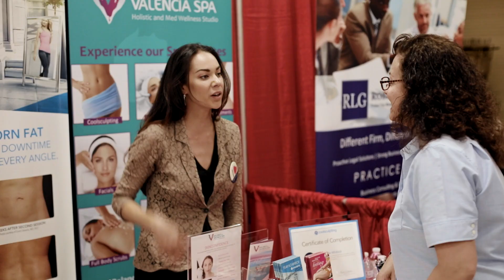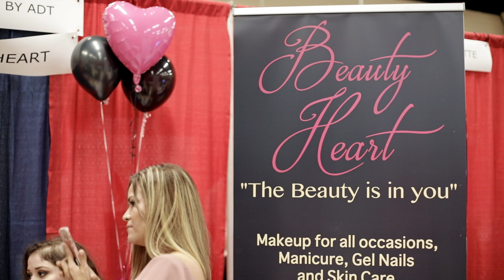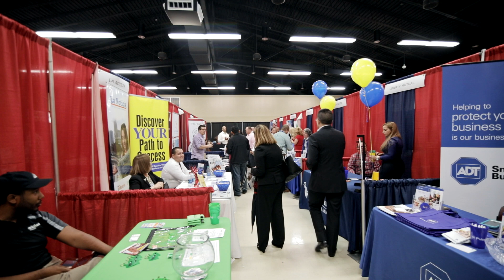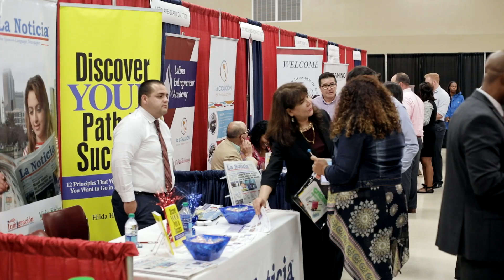Small Business Expo 2017 - Latin American Chamber of Commerce of Charlotte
Our Small Business Expo 2017 gathered many corporations and small business owners and reached out to the Latin American business community in the Charlotte Region.  Thanks to Wells Fargo our Title sponsor and to Duke Energy our Gold Sponsor.

This video is in SPANISH AND ENGLISH please keep watching!

Nuestra Exposicion de Pequeñas empresas reunió a 60 empresas y cerca de 400 personas para intercambiar información de negocios!  Gracias a nuestro patrocinador Wells Fargo por darnos la oportunidad de ofrecer este evento.  Tambien a Duke Energy por su apoyo.